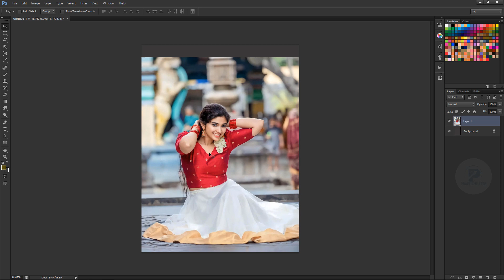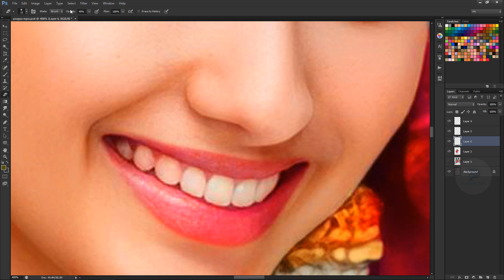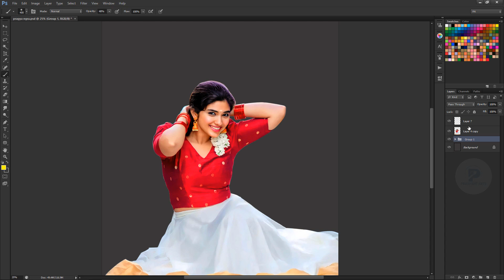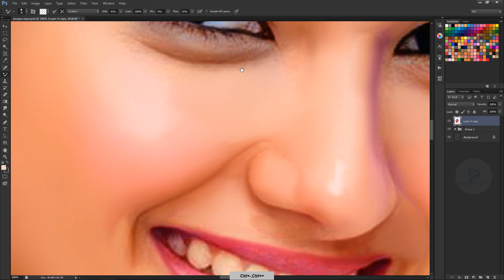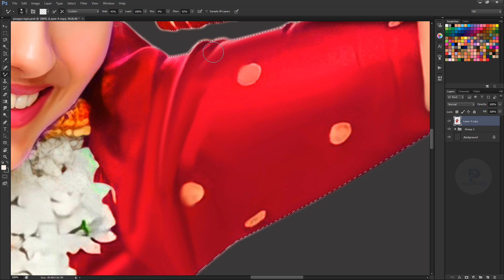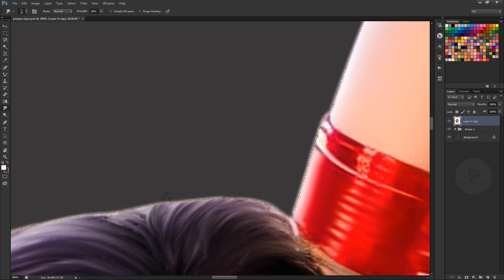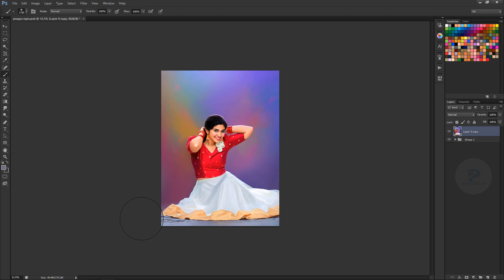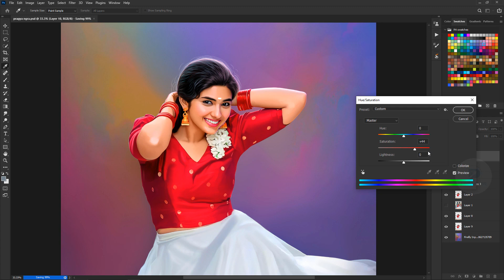Pragya Nagra Digital Art In Photoshop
Very Old Photo Restoration in photoshop

1. Digital painting course in Hindi
2. Pre Wedding Couple Course 0.2 In Hindi
3. Elephant Ride Course 0.1 In Hindi
- Cover Topics-